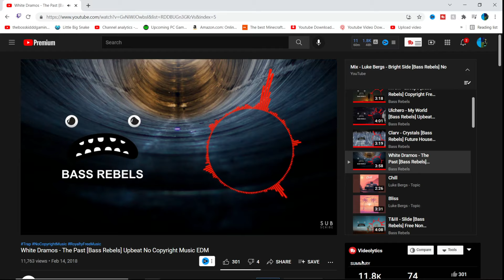Counter-Strike gun game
In this video we play arms race in counter strike.Counter-Strike is a multiplayer first-person shooter video games